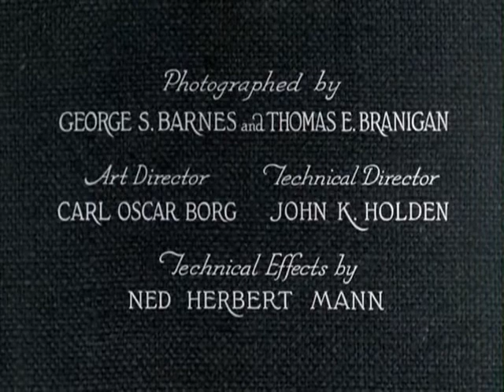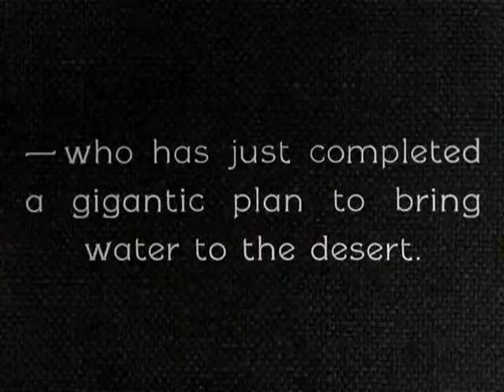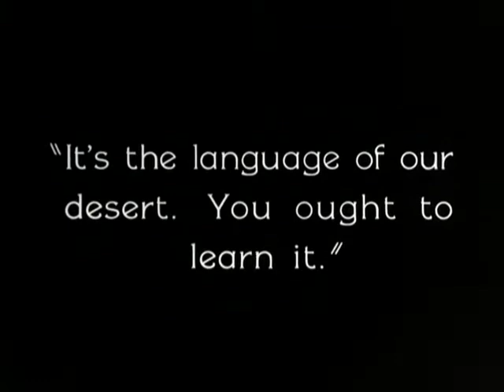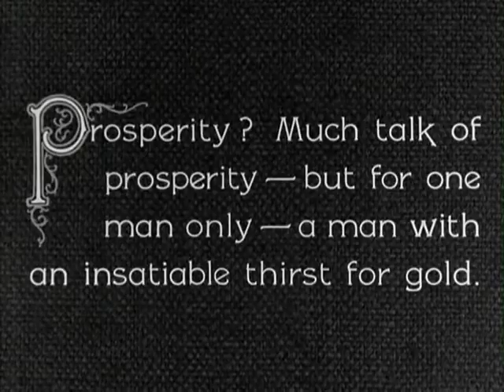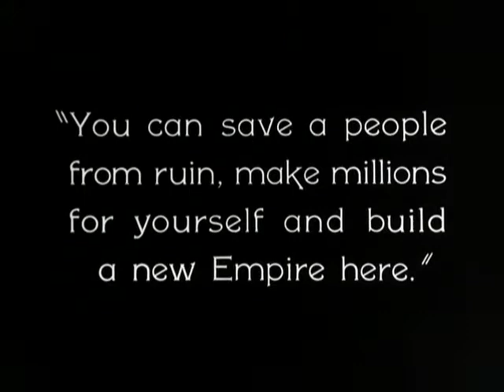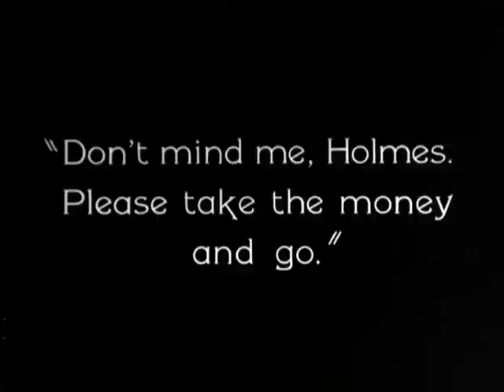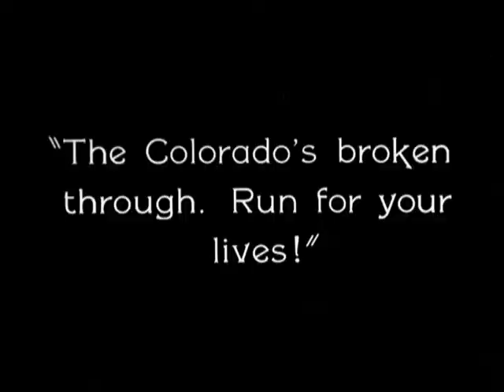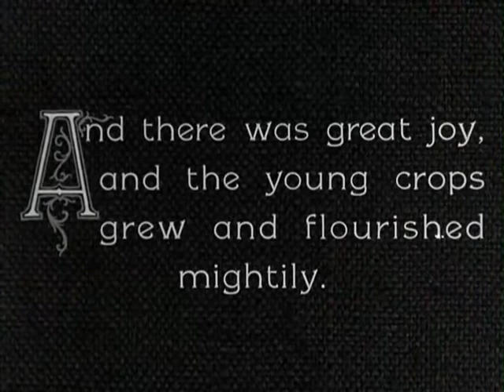RONALD COLMAN, VILMA BANKY AND A YOUNG GARY COOPER STARRING IN, THE WINNING OF BARBARA WORTH.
The Winning of Barbara Worth is a 1926 American Western silent film directed by Henry King, and starring Ronald Colman, Vilma Bánky and Gary Cooper (who replaced Monte Blue). Based on Harold Bell Wright's novel The Winning of Barbara Worth, the film is remembered for the climactic flood sequence, depicting the 1905 formation of the Salton Sea.

THE STORY.
As a child, Barbara is orphaned when her settler parents perish trying to cross a California desert. She is rescued and raised by Jefferson Worth, who dreams of irrigating the desert.

Fifteen years later, Willard Holmes, the chief engineer of a company intent on diverting the Colorado River to do just that, arrives and is smitten with Barbara. However, he has a rival for her affections: local cowboy Abe Lee, who realizes, toward the end of the picture, that Barbara's love for him will never be anything more than the love a sister feels for a brother.

Willard Holmes's greedy employer, meanwhile, refuses to spend the money to reinforce his gigantic water project. This results in a catastrophic flood, the visual and dramatic highlight of the film. Barbara is impressed by Willard's heroism, and he promises to return to marry her after he has conquered the Colorado River and turned the desert into a bountiful paradise.

CAST.
Ronald Colman as Willard Holmes
Vilma Bánky as Barbara Worth
Gary Cooper as Abe Lee
Charles Willis Lane as Jefferson Worth
Paul McAllister as The Seer
E. J. Ratcliffe as James Greenfield
Clyde Cook as Tex
Erwin Connelly as Pat Mooney
Ed Brady as McDonald
Sammy Blum as Horace Blanton
Fred Esmelton as George Cartwright
Bill Patton as Little Rosebud

PLEASE SHARE IT WITH OTHERS. A NEW WORLD OF MOVIE MAKING IS EMERGING!